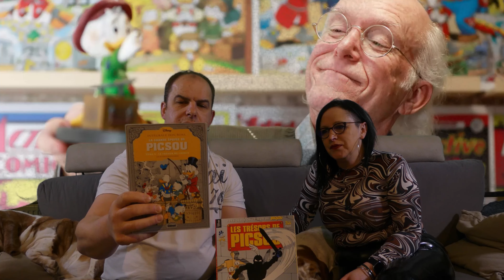Les trésors de Picsou , Fin et suite …..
Les trésors de picsou un œuvre de Don rosa
Super groupe que je viens de découvrir et je vous conseille vraiment de les rejoindre , des vrais fans de Lanfeust ma série préférée et du monde de Troy